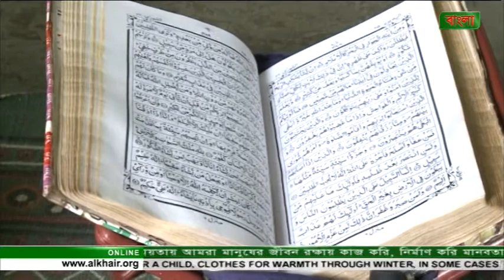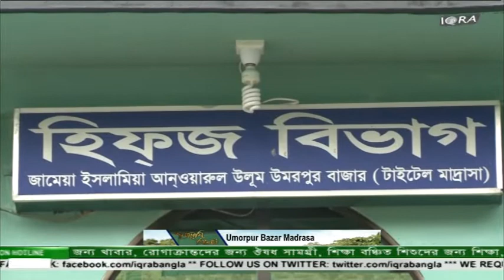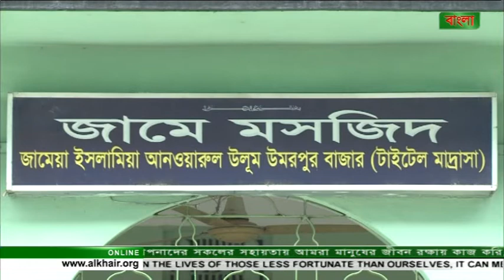Punnobhumi Sylhet 23072016 Part 02 by Mufti Saleh Ahmed